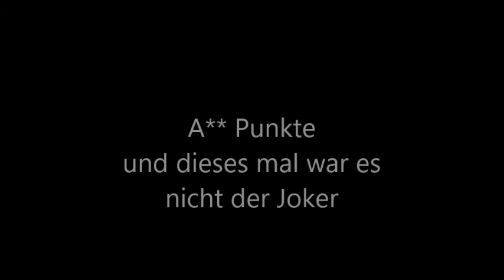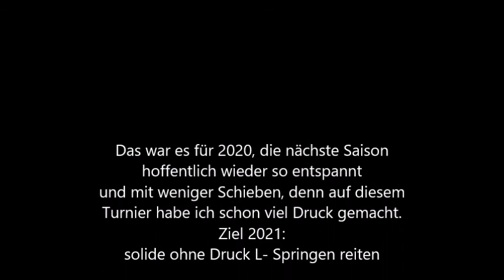Turnier Pretzschendorf September 2020 - 2 Starts 2 Schleifen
Dieses Jahr war ein gutes Jahr mit einigen Platzierungen und 2 L Springen. Nächstes Jahr muss das solider werden. Mein Ziel weniger schieben und ruhiger werden.